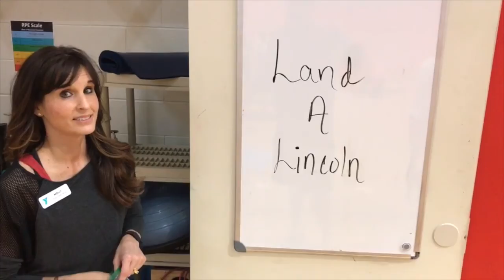Land A Lincoln - WSOYMCA Part III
The teams celebrate tax day by flipping pennies and feeling the pain.